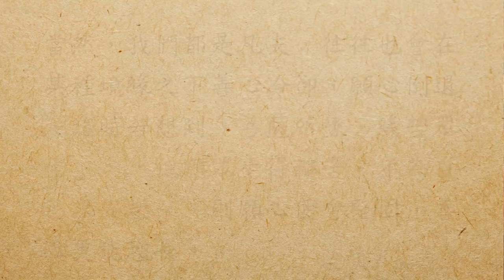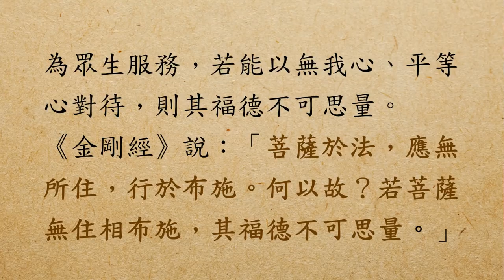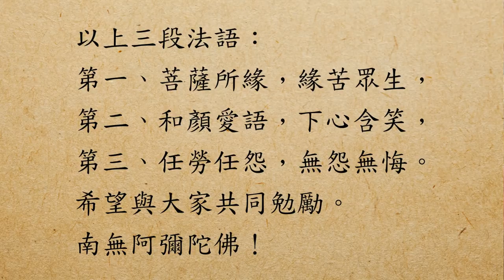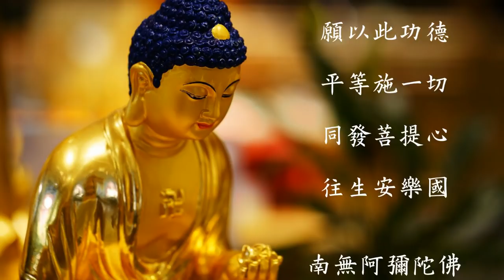慧淨法師：緣苦眾生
「緣苦眾生」專題講座乃慧淨法師於2018年2月10日在台北弘願念佛會志工研習營中所講述。